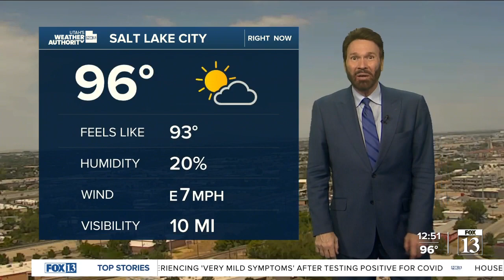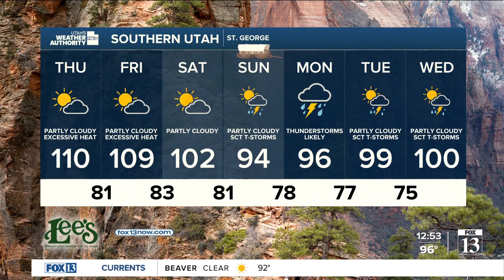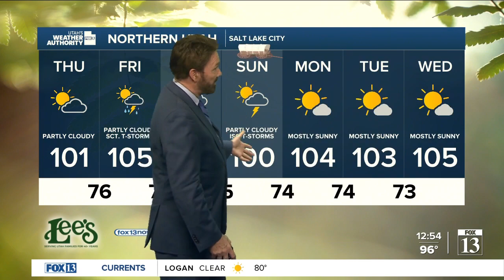Utah's Weather Authority | Scorching temps ahead - July 21